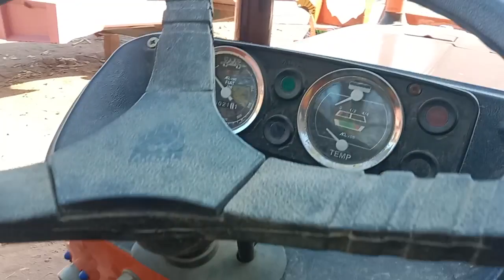فیٹ ٹریکٹر 480 بلکل فر یش پاور پلس پاود سٹیر نگ فار سیل 03004215587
مجا ھد خان 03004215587 فر یش 480 فیٹ فار سیل